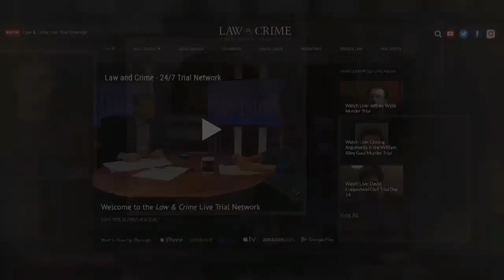Julie Rendelman Jennifer Schuster & Linda Kenney Baden Talk Roy Oliver Trial